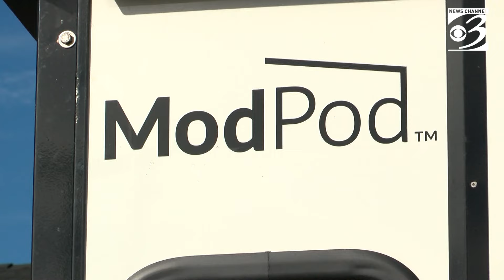HRI ends Kalamazoo's temporary housing POD project as community explores other solutions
Thursday, Housing Resources Inc., or HRI, announced their plans to create temporary living options for those experiencing homelessness have ended as municipalities work together to explore new ways to "address the issue," according to officials.